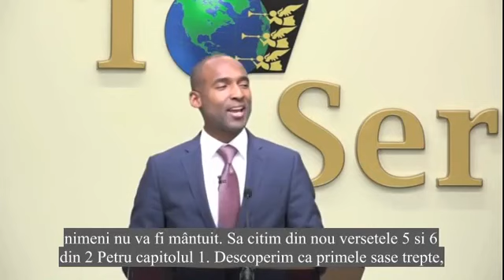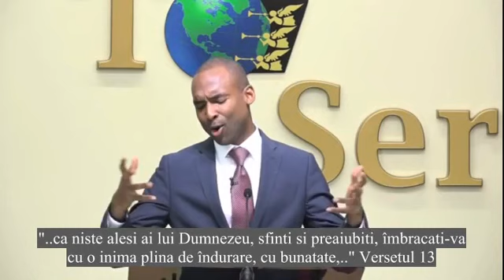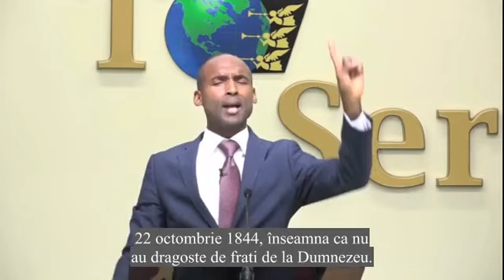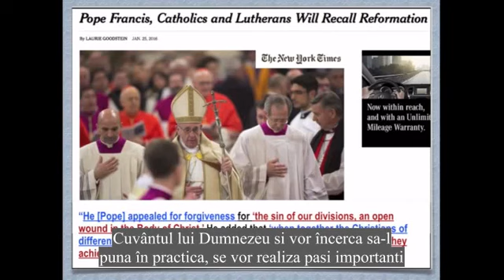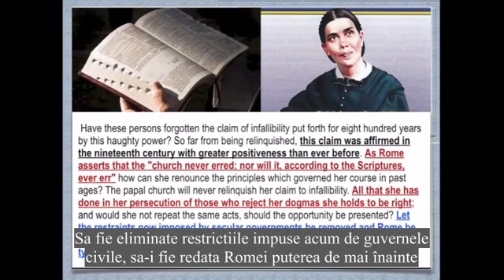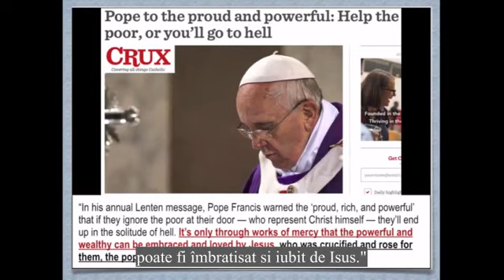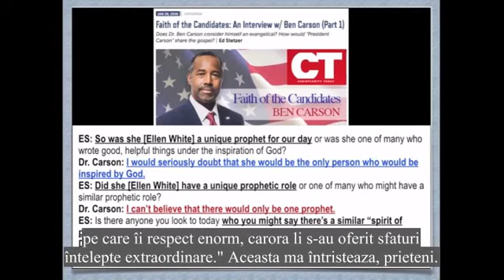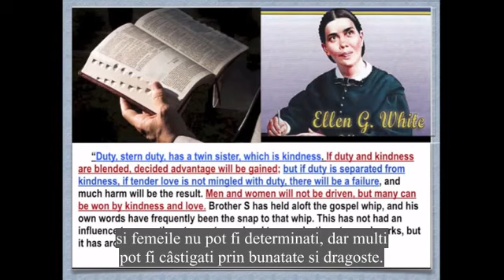Papa Legea Duminicala avantajeaza pe saraci...APOCALIPSA 14,6-12